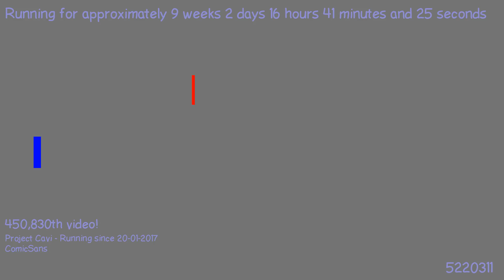1494190027 - Webdriver Cavi - H2